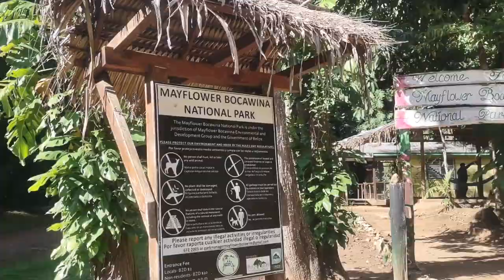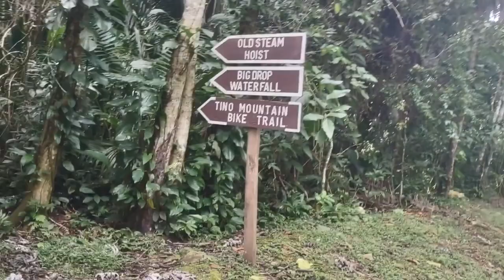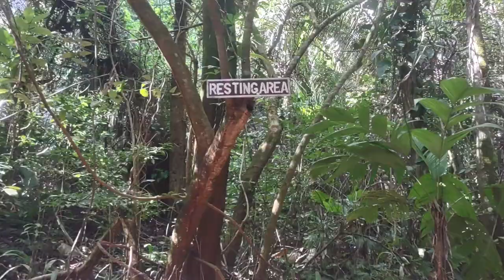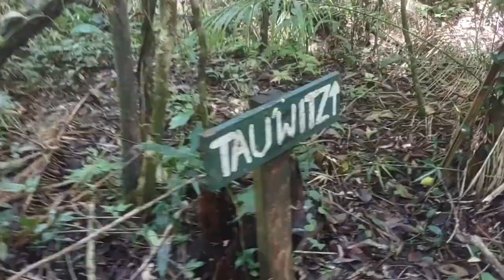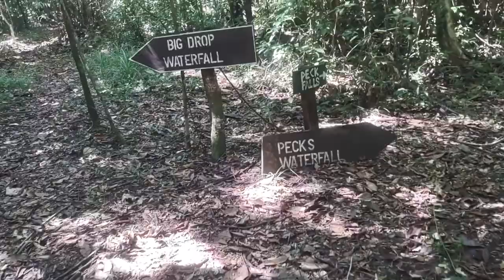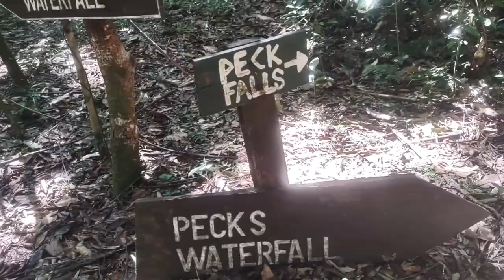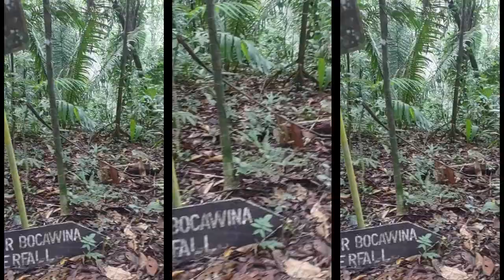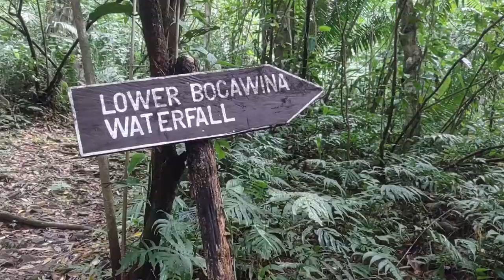Exploring Five Stunning Waterfalls in Mayflower Bocawina National Park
Embark on an unforgettable journey as Nancy explores five stunning waterfalls of Mayflower Bocawina National Park in Belize. Howler monkeys throw her off track and she must navigate back to the trail using instinct alone through Mayflower Bocawina National Park, where nature's beauty unveils itself in the form of 5 breathtaking waterfalls. Join me as I trek through lush trails, cascading streams, and verdant landscapes, encountering each majestic waterfall along the way. Watch now and discover the hidden gems of Mayflower Bocawina National Park on this epic hiking adventure!

*About Me*

Hi, I'm Nancy Trekker. My channel is about doing what I love to do, which is hiking (usually solo) and camping in the wild.

0:00 Intro
0:20 Background
1:23 The Hike
5:42 The Steam Hoist
7:09 Big Drop Waterfall
11:26 Lost at Peck Falls
15:04 Tears of the Jaguar and Monkeys
21:35 Upper Bocawina Falls
23:26 Lower Bocawina Falls